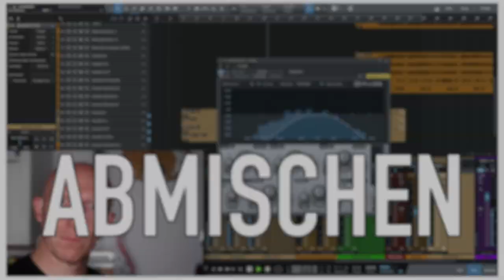Episode 14: Barbra Streisand beim Carpool-Karaoke auf dem G7-Gipfel | DAW-Versteher Podcast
Podcast Episode 14, in der Jonas (schon wieder) frisch aus Griechenland kommt, Björn heiße News zu TikTok bringt, Jonas und Björn Schlagzeug aufgenommen haben und verraten, was das Ganze mit dem nächsten Live-Stream im Recording-Blog am 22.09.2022 zu tun hat.